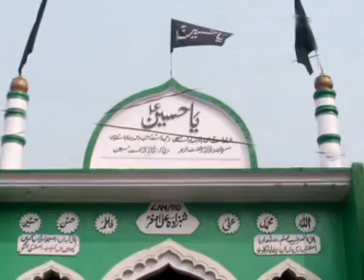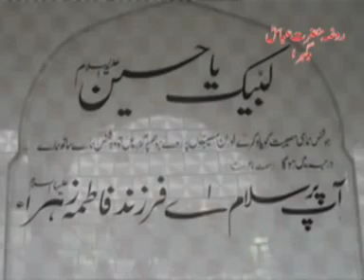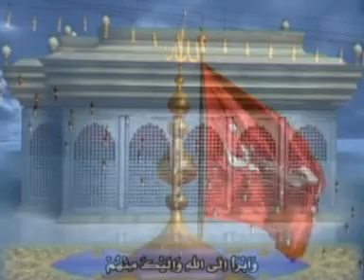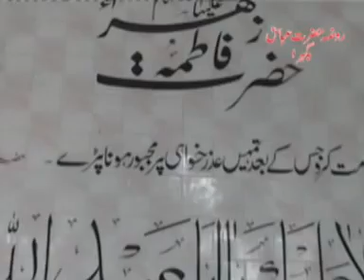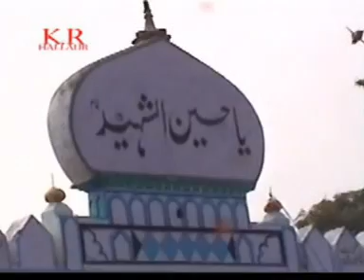Karbobala Ke Pyasey Mehmaan khuda hafiz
Nauha recited by Nasreen Fatima.
Old nauha from Hallaur.